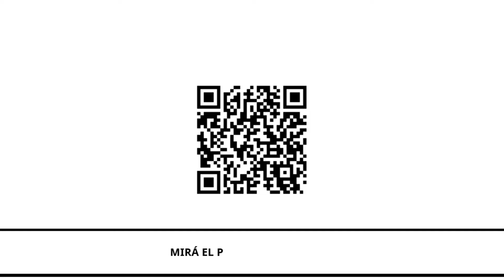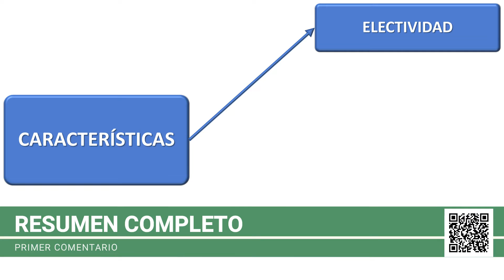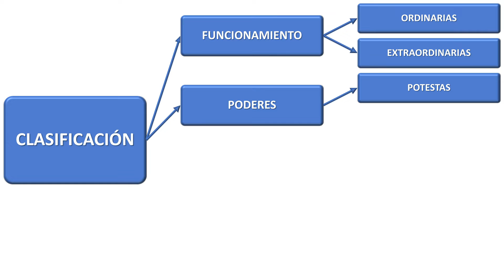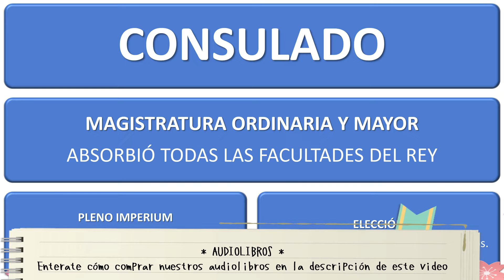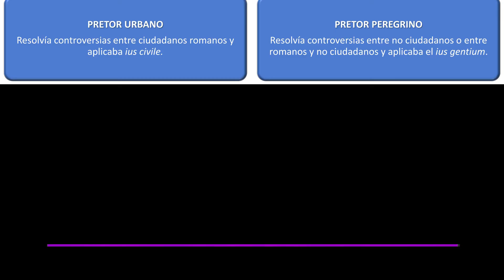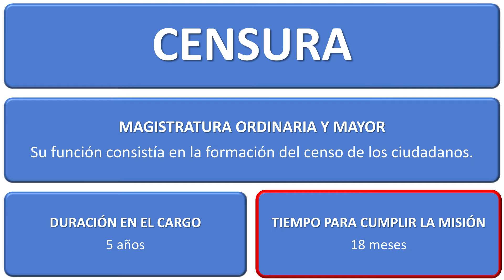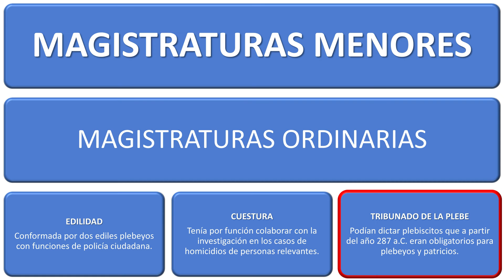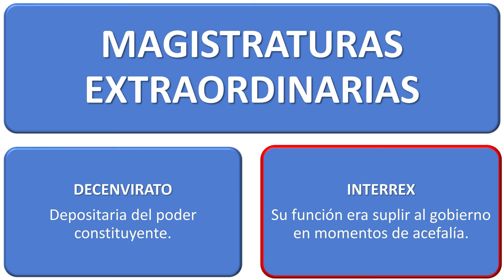Magistraturas de la República Romana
Visita nuestra web para encontrar todos los cursos que ofrecemos

- CURSOS PREMIUM -
Compra nuestros "Cursos Premium" para ver todos los videos de la materia que necesites sin publicidades, sin introducciones y sin spam.